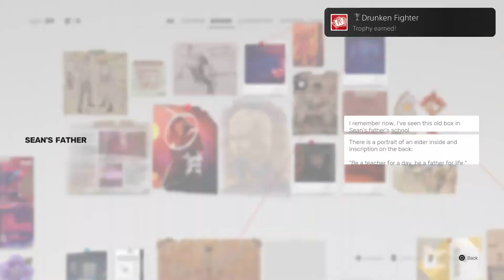Sifu PS5 Sean's father Trophy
Sifu
Drunken Fighter (SILVER)
Complete the Club's detective board.